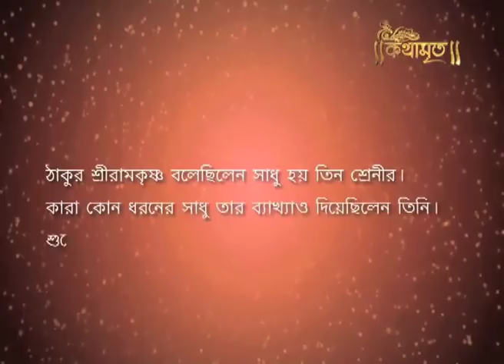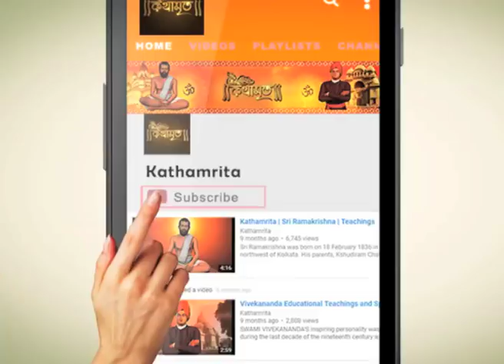সাধু তিন শ্রেণীর । Saints are three classes । Kathamrita | Ramkrishna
ঠাকুর শ্রী রামকৃষ্ণ বলেছিলেন সাধু হয় তিন শ্রেণীর । উত্তম-মধ্যম এবং অধম । উত্তম সাধু খাওয়ার জন্য চেষ্টা করেনা । মধ্যম আর অধম যেন দণ্ডি- ফন্ডি । মধ্যম সাধু নমঃ নারায়ন বলে দাঁড়িয়ে পড়ে । আর যারা অধম হয় তারা না দিলে ঝগড়া করে ।